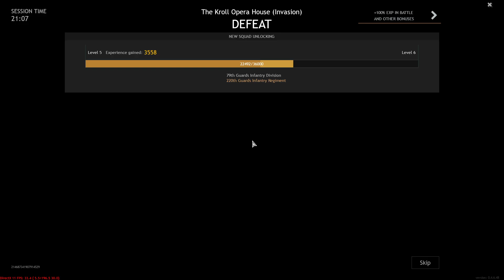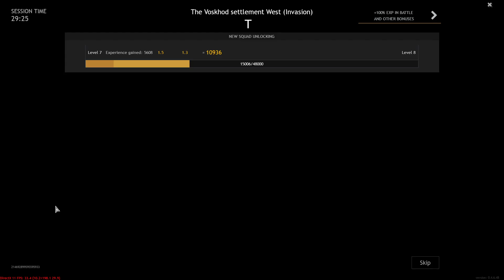potato guns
Random potato is gun
17/7/23 Twitch Vod